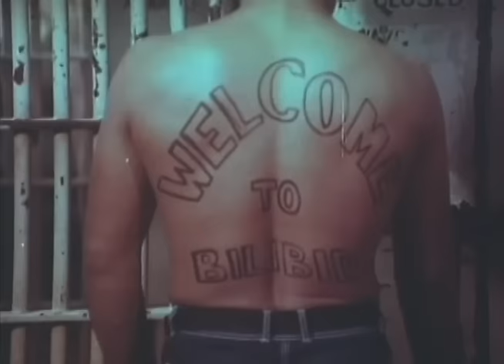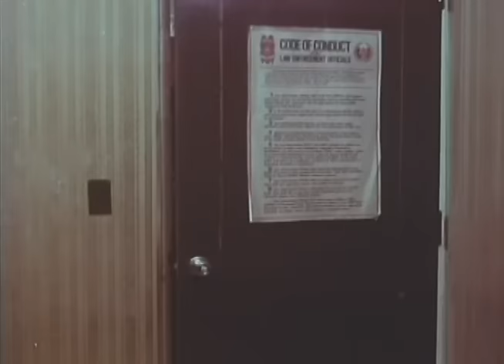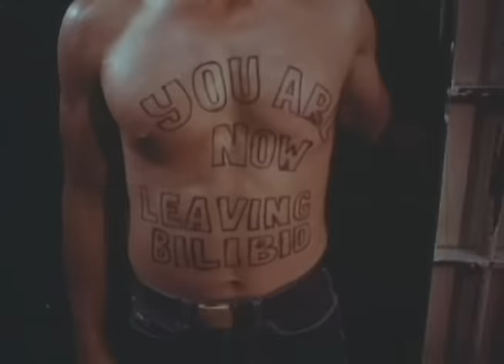BILIBID GAYS: Tito Sotto, Vic Sotto & Joey de Leon | Full Movie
Movie Released Date:
1981

Movie Genre:
Comedy

Movie Director:
Jose 'Pepe' Wenceslao

Movie Cast:
Tito Sotto (Helen Maruja Katrina Arakachochi y Gamboa), Vic Sotto (Dina Maria Bombolina Estofada y Bonnevie), Joey de Leon (Daria Pampagana Labatiba Alahoy y Ramirez)